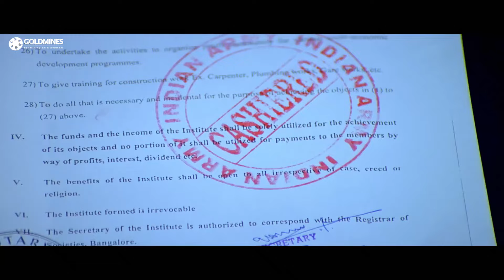दर्शन अपने सीनियर ऑफिसर पर भड़क जाता है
Movie - Ek Hi Maqsad